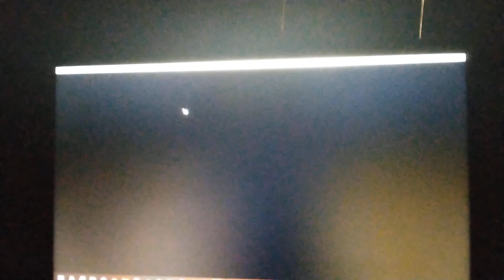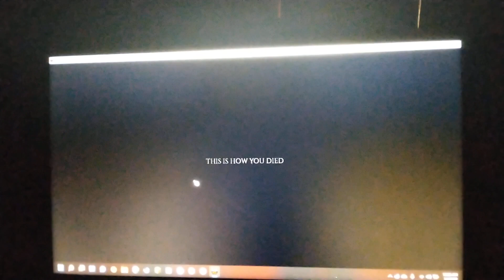I need a new laptop. yesterday worked fine. today...nope